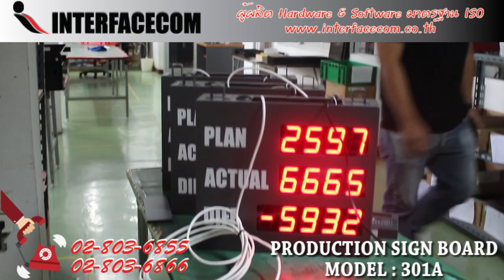416-รีวิว Production sign board model : PMS 301A